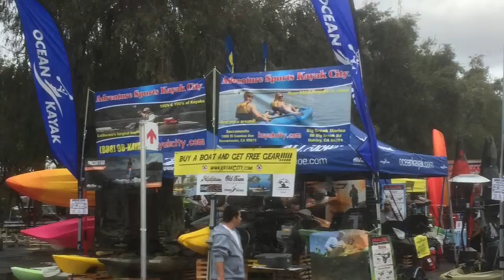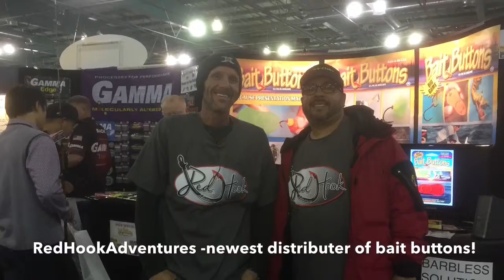2016 Internationa lSportsman Expo with Red Hook Adventures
Today shopping and talking to people that have been big supporters of RHA- thank you bait buttons!